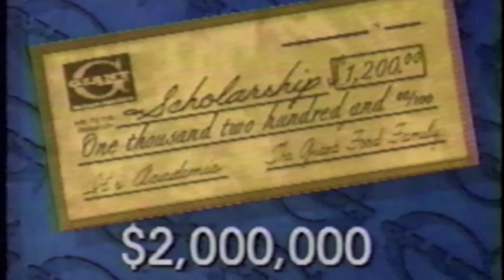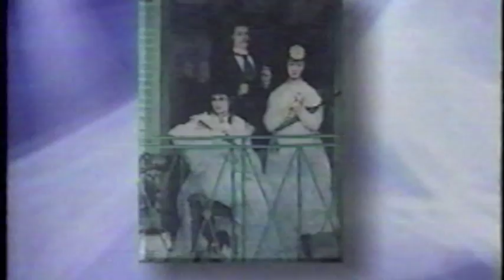It's Academic, Hammond vs. Wilde Lake vs. Centennial, 1998-99, Quarterfinals (Part 1)